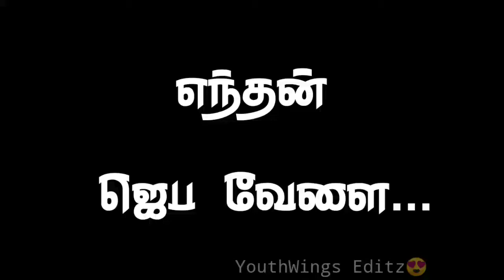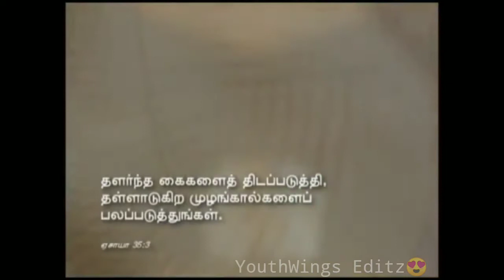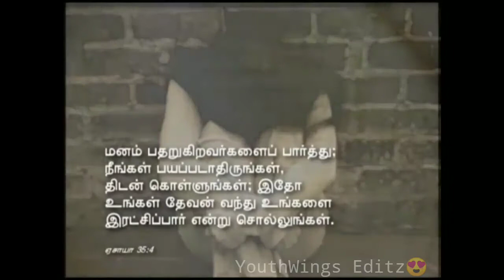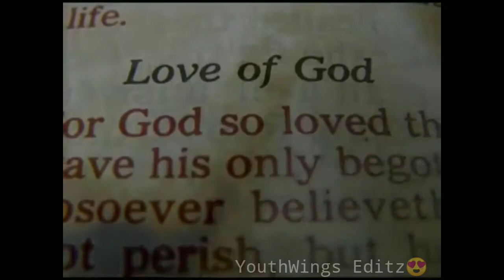எந்தன் ஜெபவேளை/ Tamil christian melody songs/Family songs/worship songs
Edited by Allwin